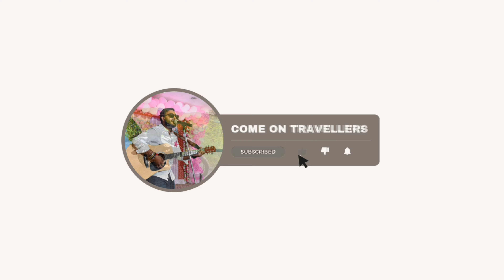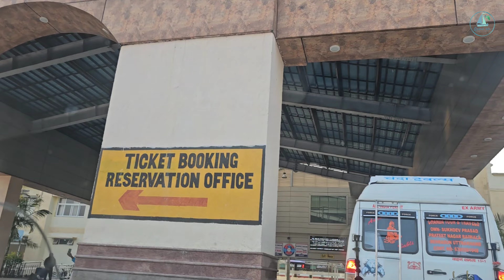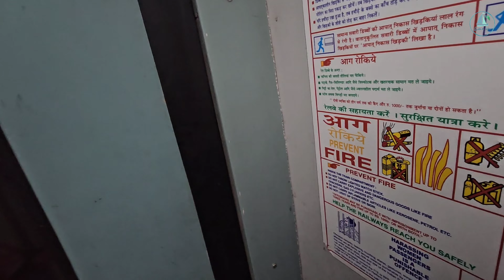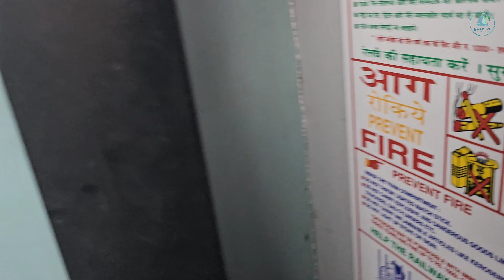Rishikesh - Lakshman Jhula Ram Jhula Vlog